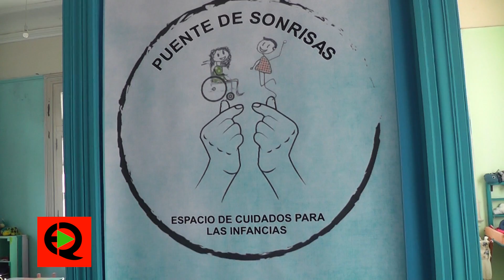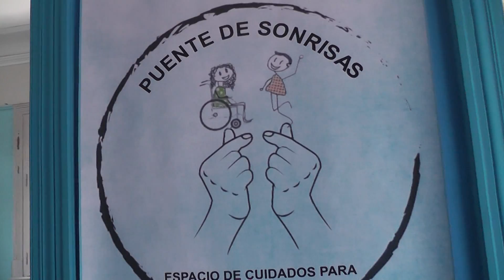Las Manos que hablan